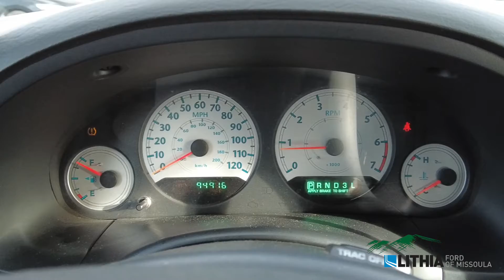2006 Chrysler Town & Country Touring - 2A4GP54L26R755008